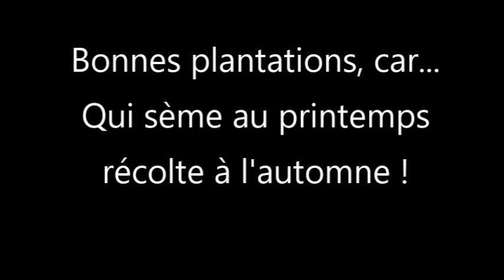Jardin du Centre des Déserts 2020 - 3. Récolter les graines.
Comment jardiner avec les baguettes coudées ?
Les graines à récolter et à semer d'une année sur l'autre.

Notre boutique pour commander les baguettes !